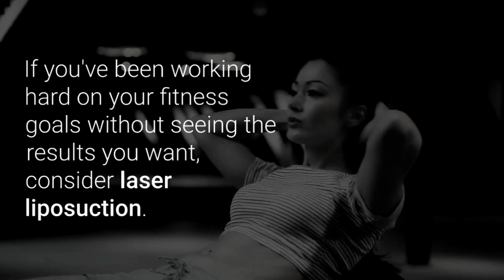Welcome the New Year with a New Look with Smartlipo Laser Liposuction | Park Avenue Smart Lipo, NYC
The New Year represents a fresh start, a new beginning. Your New Year’s resolution may be to start the year with a “new” body.

If you have been diligently pursuing your fitness objectives for an extended period without seeing dramatic results, consider liposuction to achieve a refreshing transformation relatively quickly.